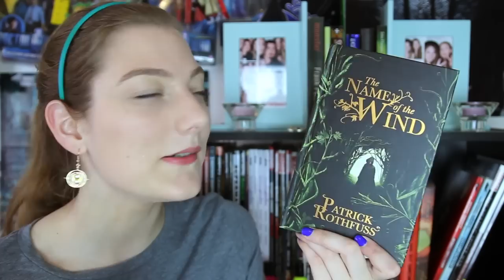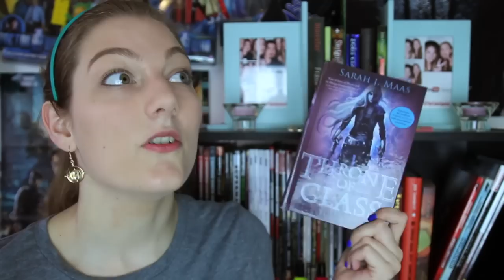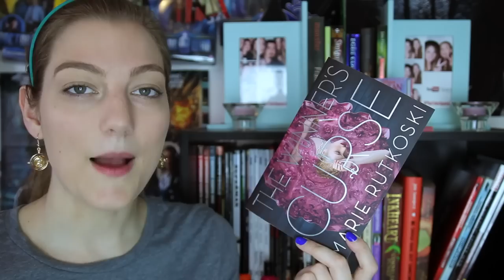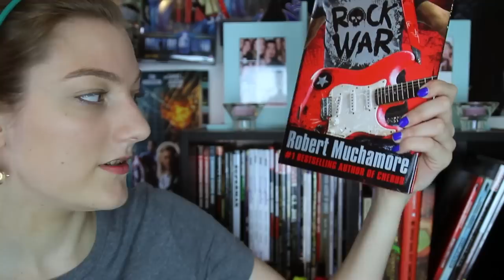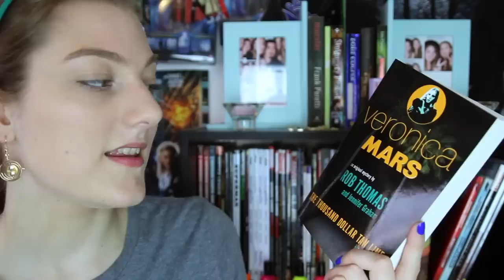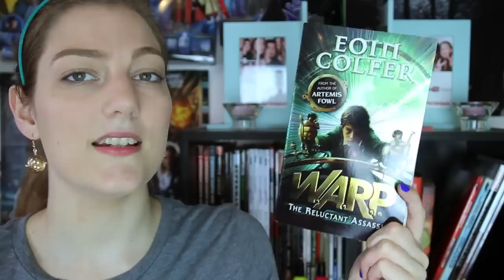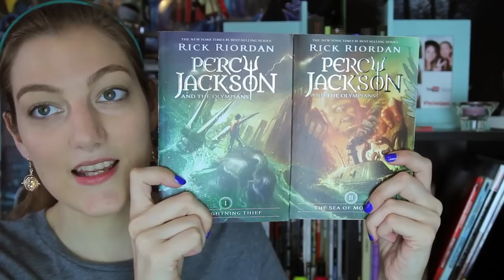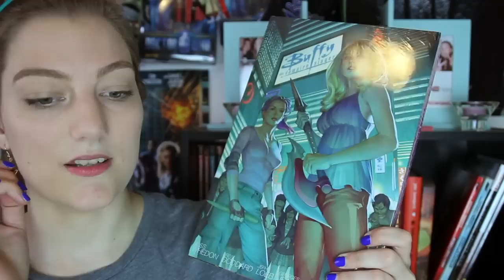Flippin' Giant Book Haul (46 Books)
I went a little overboard with the book buying. Oh well.